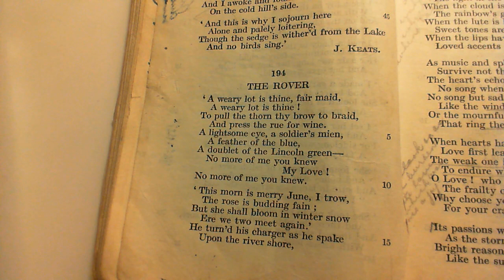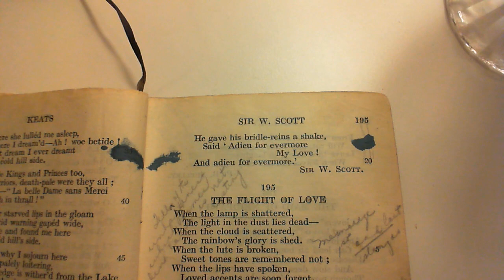The Rover - Sir W. Scott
194 The Rover
The one-hundred and ninety-fourth poem in the collection.